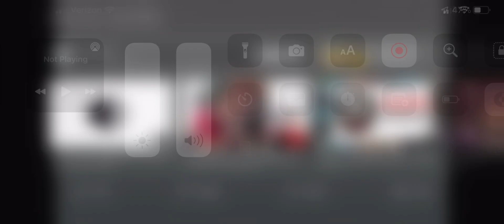Me when Luis is back